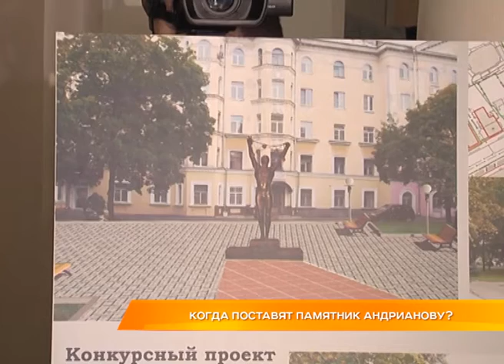Когда поставят памятник Андрианову?